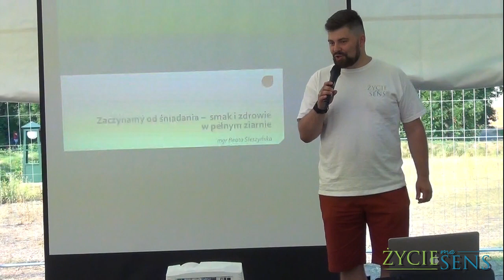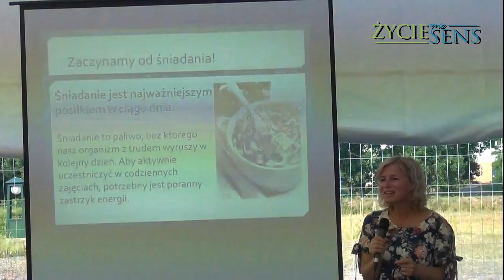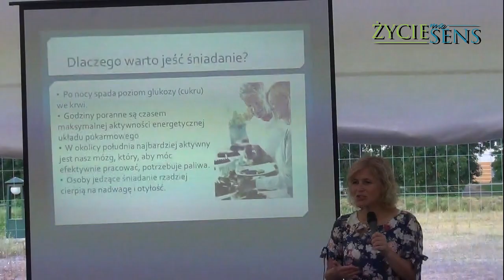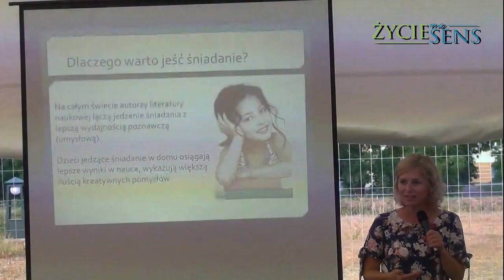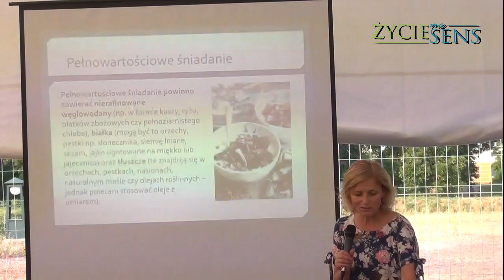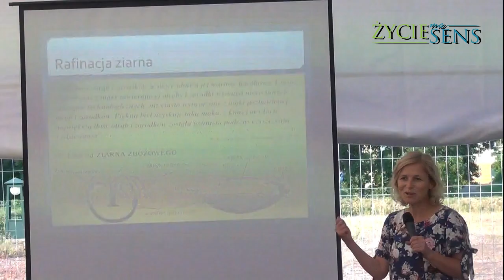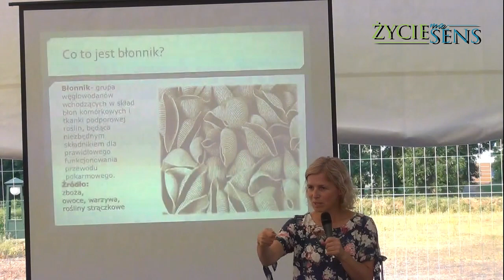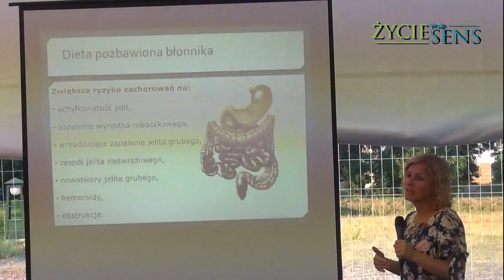Zaczynamy od śniadania - smak i zdrowie w pełnym ziarnie.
Zapraszamy do wykładu mgr Beaty Śleszyńskiej w pierwszym dniu  wystawy EXPO Zdrowie przygotowanej przez Kościół Adwentystów Dnia Siódmego - Zamość 28 lipca 2019 r.
W celu zgłębienia tematu zapraszamy wszystkich zainteresowanych Korespondencyjnej Szkoły Lepszego Życia na stronie lub pod numer telefonu 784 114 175.